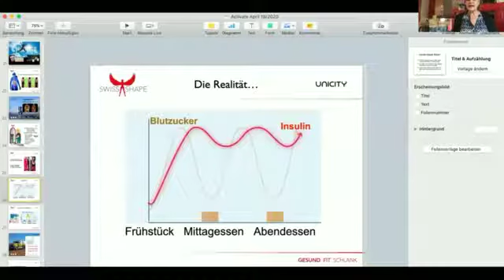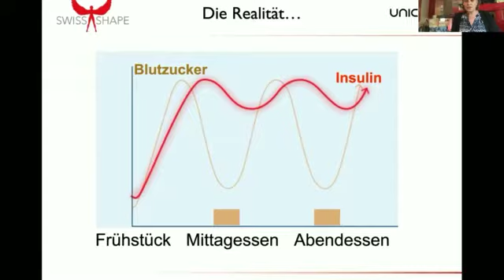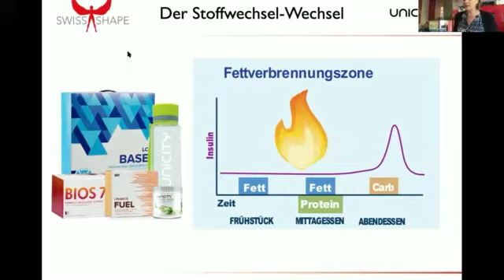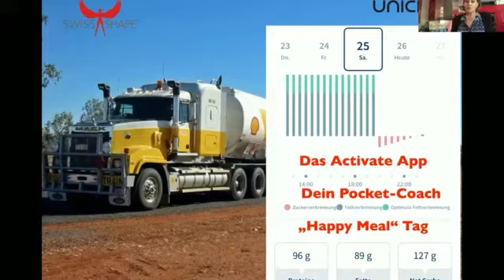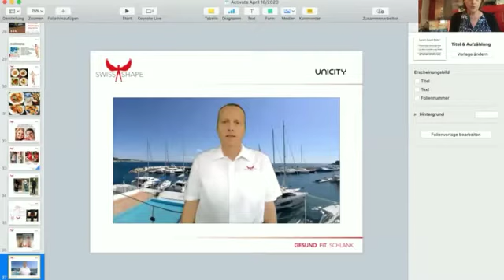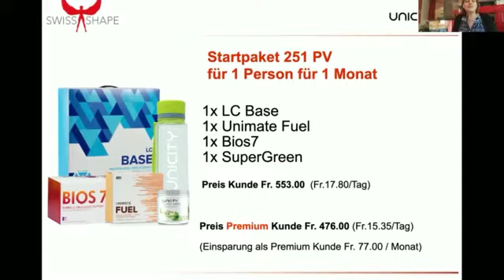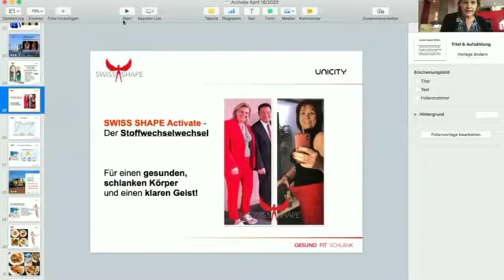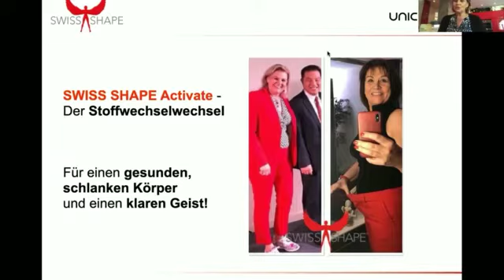Activate Party mit „Live-Kochshow" Tomato-Tonnato